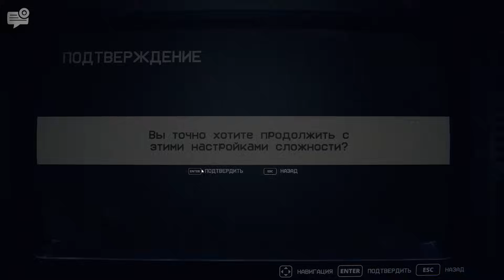НОВЫЙ FNAF - РЕЗНЯ АНИМАТРОНИКОВ ( FNAF: Into the Pit )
Отправляемся в прошлое, чтобы узнать правду !
Развиваемся в игре - Five Nights at Freddy's: Into the Pit